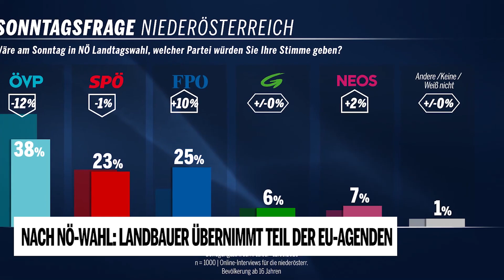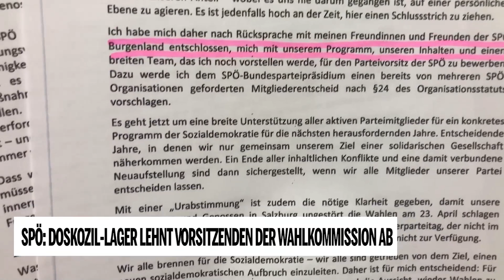ÖVP und FPÖ einigen sich auf Koalition | Wahlkampfauftakt der SPÖ Salzburg